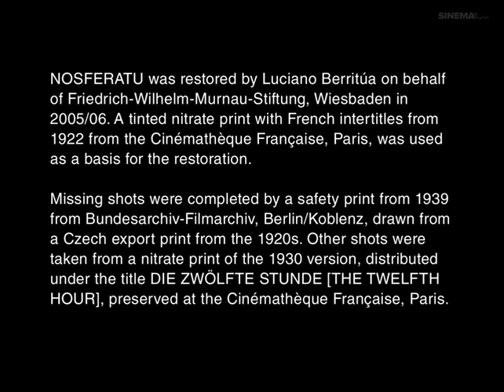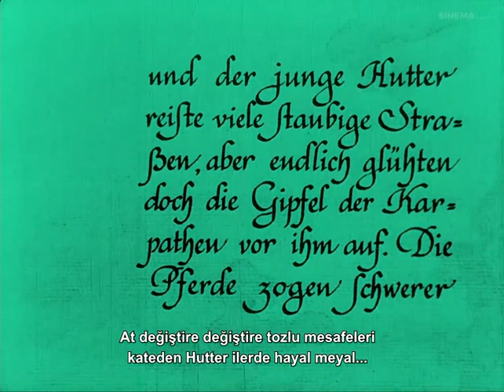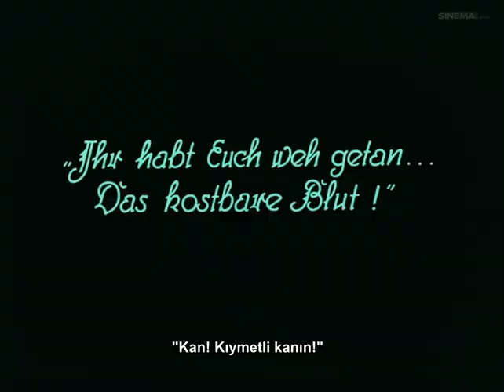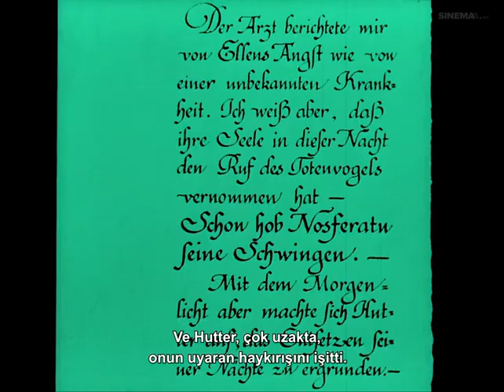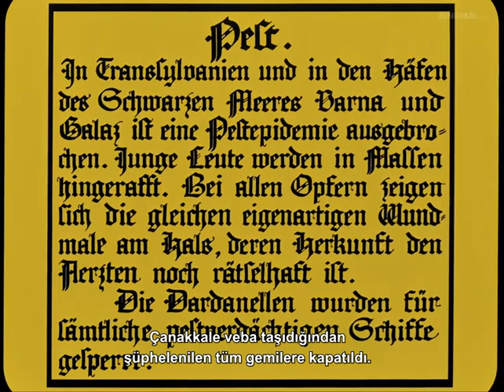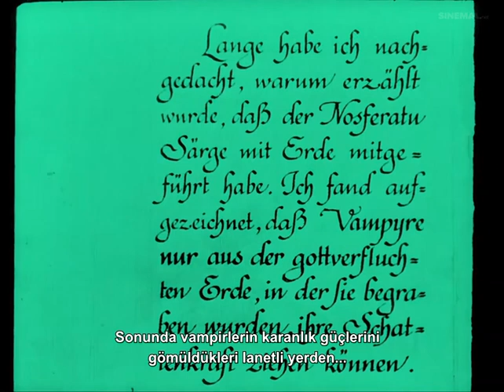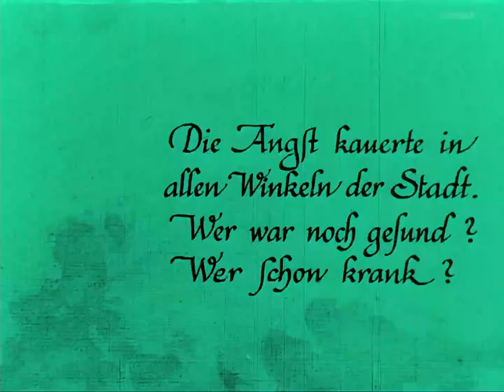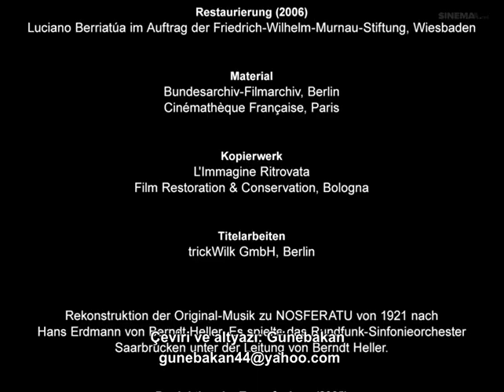Korkunun Senfonisi Nosferatu 1922 Türkçe Altyazılı İzle Alt Yazıyı Aç Lütfen Klasik Film Arşivi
Telif Hakkı Kaç Yıl Süreyle Korunur?

Koruma süresi, eser sahibi yaşadığı sürece ve ölümünden itibaren 70 yıldır.
Eser sahibi tüzel kişiyse, koruma süresi aleniyet tarihinden itibaren 70 yıldır. Sahibinin ölümünden sonra alenîleşen eserlerde koruma süresi ölüm tarihinden sonra 70 yıldır.
Eser sahibi belli değilse, koruma süresi eserin alenîyet kazanmasından itibaren 70 yıldır.
Koruma süresi eser alenîleşmediği sürece işlemeye başlamaz.
Koruma sürelerinin dolmasıyla birlikte eser sahibine tanınan mali haklar sona erer. Bu sebeple koruma süresi dolmuş eserler, eser sahibinden izin alınmaksızın serbestçe kullanılabilir.

Telif hakkı ile ilgili her hangi bir sorununuz olursa bizimle iletişime geçebilirsiniz. İyi seyirler...

Nosferatu, 1922 yılında Almanya'da çekilen, Alman dışavurumculuğu akımının başyapıtlarından biri sayılan ve korku sinemasının sayılı klasiklerinden olan bir korku filmidir. F. W. Murnau'nun yönettiği filmde Max Schreck, vampir kont Kont Orlok rolündedir. Filmin orijinal Almanca adı Nosferatu, eine Symphonie des Grauens yani Nosferatu, Bir Dehşet Senfonisi'dir. Film 1921 yılı ile 1922 yılı arası çekilmiştir. Film, Bram Stoker'ın Drakula romanının bir uyarlaması olduğu ve telif ödenmeksizin yapıldığı için yayından kaldırılmıştır. İzinli olarak ilk Drakula filmi 1931 yılında çekilmiştir. Nosferatu filminde Bram Stoker'ın filminden farklı olarak vampir kontun adı Orlok'dur. Bram Stoker'ın Drakula'sında ise vampir kontun adı Drakula'dır.

Konu
Thomas Hutter Almanya'nın Bremen'e bağlı Wisburg isimli küçük bir kasabasında karısı Ellen ile birlikte yaşamaktadır. Transilvanya'da yaşayan Kont Orlok'dan bir mektup gelir. Bazı sembollerle dolu bu mektubu Renfield isimli kişi Hutter için okur. Zengin bir kişi olan Kont Orlok ile emlak anlaşması yapmak için Hutter Transilvanya'ya gidecektir. Kont Orlok, Karpat Dağlarının eteklerinde yaşadığını ve şatosunun yerini mektupta belirtmiştir. Büyük bir heves içinde Kont Orlok ile emlak anlaşması yampak için giden Hutter karısı ile vedalaşıp hazırlanır. Almanya'dan Transilvanya'ya doğru yola çıkar. Ellen, Hutter'in Transilvanya'ya gitmek istemesini yine de pek hoş karşılamaz.

Atı ile yola çıkan Hutter şatonun yakınlarındaki bir hana uğrar. Handaki insanlara Kont Orlok'un şatosuna gideceğinden bahsedince şatodakiler şaşırır. O gün handa uyuyan Hutter ertesi gün uyanıp bir at arabasına biner. Atarabasının sahibi Hutter'ı şatonun yakınlarında bir yerde bırakır. Buradan sonrasını Kont Orlok'un atarabacısı, götürür. Hutter şatoya vardığında şatonun kapısı kendiliğinden açılır. Kont Orlok'u gören Hutter, Kontun insana benzemediğinden dolayı ürperir. Kont Orlok ve Hutter akşam yemeğinde iken Hutter bıçak ile yanlışlıkla elini keser. Hutter'in parmağının kanadığını gören Kont Orlok, Hutter'in parmağını tutarak kanını emer. Hutter bu olaydan sonra daha da şaşırmıştır. Hutter akşam koltuğun üzerinde uyuya kalır. Uyandığında boynunda iki tane delik görür. Bunlar vampir ısırığıdır. Hutter karısı Ellen'a mektup yazar. Mektupta karısına üzülmemesini söyler. Daha sonra da bölgedeki bir kişiye mektubu ulaştırmasını söyler.

Hutter şatonun içinde dolaşırken Kont Orlok'un odasına girer ve odada küçük bir el kitabı bulur. The Book of the Vampires yani Vampirlerin Kitabı adlı bu kitap Kont Orlok'a aittir. Bu kitapta vampirler hakkında bilgi bulunmaktadır. Hutter Kont Orlok'un bir nosferatu yani bir vampir olduğunu anlar. Kapıyı açıp odadan dışarı çıkmak ister. Dışarıda onu Kont Orlok beklemektedir. Orlok odanın içine girer. Karısı Ellen'de bu sırada kâbus görmektedir.Ellen uykuda iken kalkıp evin balkonuna çıkar. Hutter uyur. Uyandığında Orlok'u göremez. Şatonun aşağısına iner. Burada bir tabut görür. Tabutu açtığında içinde Orlok'u görünce şok olur. Hutter ortalıktaki çarşafları birbirine bağlayarak şatodan aşağı atlar. Hutter'i nehirde taşımacılık yapan insanlar bulur.

Kont Orlok, Hutter'in karısı Ellen'ı fark eder. Kont Orlok, Ellen'e aşık olur.Kont Orlok mezarının içine girer. Başka tabutlarında Almanya'ya götürüldüğü bir geminin tayfaları Kont Orlok'un tabutunu da yanlışlıkla gemiye koyarlar.Kont Orlok gemi denizde giderken mezarından çıkar.Güverteye gelerek geminin, Ellen'ın bulunduğu Bremen'e gitmesini sağlar. Ellen kocasının dönmesini beklemektedir. Renfiel ise efendisinin geldiğini anlayınca çıldırır. Çevredeki insanlar tarafından akıl hastanesine kapatılır.

Oyuncu Kadrosu
Aktör/Aktris Rol
Max Schreck Kont Orlok
Gustav von Wangenheim Thomas Hutter
Greta Schröder Ellen
Alexander Granach Knock, ein Häusermakler
Georg H. Schnell Westenra
Ruth Landshoff Lucy, Westenras Frau
John Gottowt Profesör Bulwer
Gustav Botz Profesör Sievers
Max Nemetz Käpitän der Demeter
Wolfgang Heinz 1. Tayfa
Albert Venohr 2. Tayfa
Eric van Viele Denizci
Karl Etlinger
Guido Herzfeld Wirt
Fanny Schreck Krankenschwester im Hospital
Hardy von Francois Artzt im Hospital
Heinrich Witte Wärter im Irrenhaus